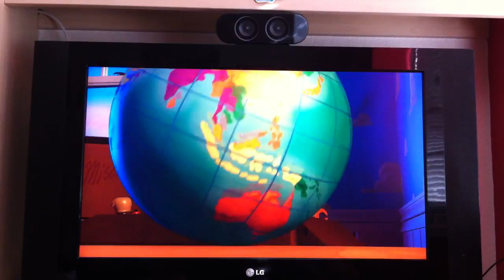Comparison between VHS and Blu-Ray - Toy Story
For a presentation on Film & TV History